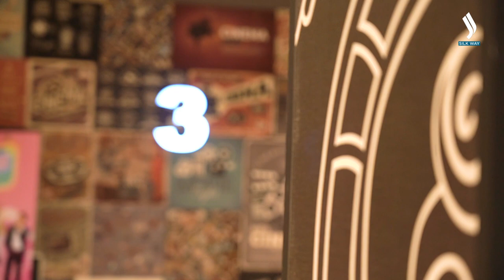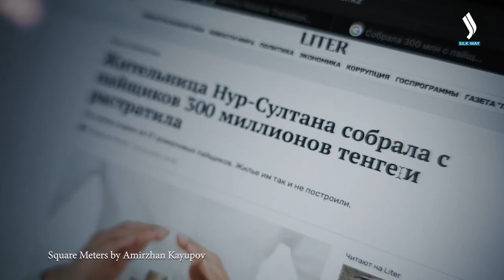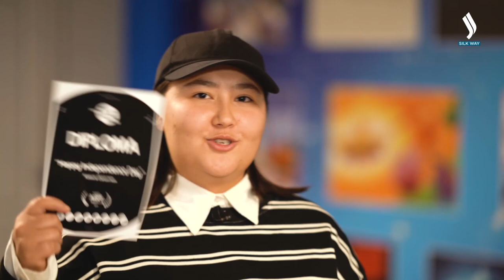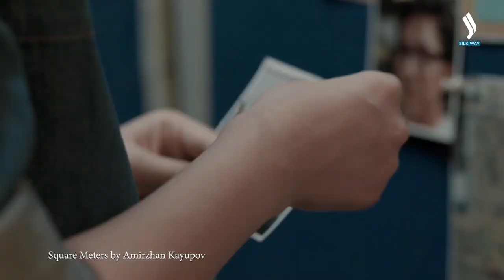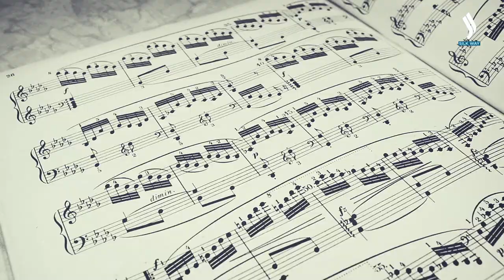A wonderful world - Cinema | Art focus | Silk way TV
Why do people go to the movies? Of course, behind the emotions! They get rid of the problems of everyday life, at least for a moment, delve into the deep themes that form the basis of the film, and feel together with the characters. Should this be considered entertainment? No. A person watching a quality film experiences spiritual maturity, cultural enrichment and intellectual growth. A striking example of this is Astana International Short Film Festival